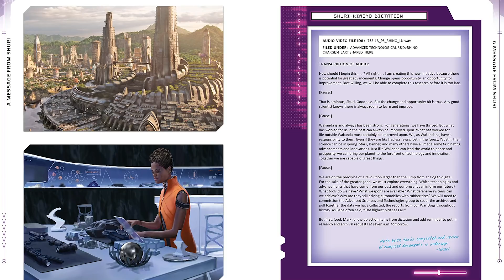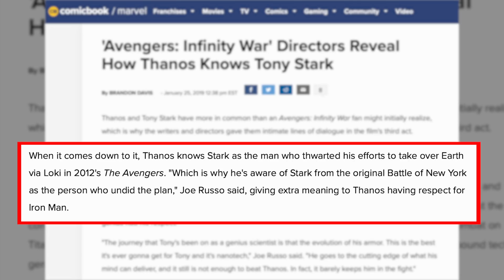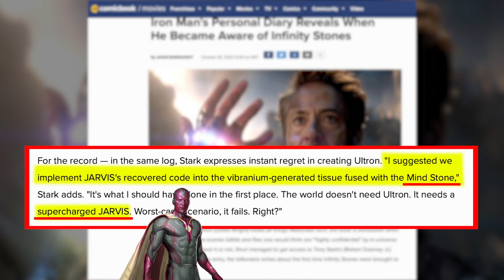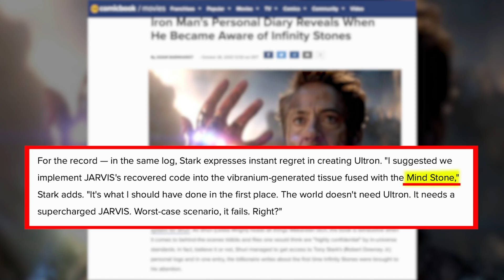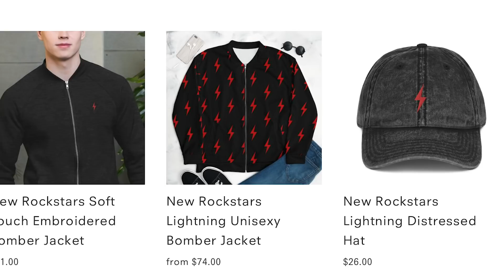Iron Man Thanos Infinity Stone Curse: WandaVision Mind Stone Return?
In Avengers Infinity War, what did Thanos mean when he told Tony Stark, "You're not the only one cursed with knowledge?" And how could it be connected to the upcoming events of WandaVision?

In the Marvel Cinematic Universe, Thanos' conquest of the Infinity Stones ended with Avengers Endgame, when Iron Man Tony Stark sacrificed himself upon saying "I am Iron Man," snapping, and erasing Thanos and his forces from existence. But one mysterious moment from Avengers Infinity War (2018) continues to confound viewers... what did Thanos mean when he told Stark that the two of them were "cursed with knowledge"? And what new details revealed in the latest Marvel in-universe book The Wakanda Files give answers connected to the Mind Stone, Vision, Scarlet Witch, and the upcoming WandaVision series? Erik Voss explains the latest clues we've learned about the Mind Stone in the MCU, and how it explains Iron Man and Thanos' actions throughout the Infinity Saga. Were Thanos and Tony Stark actually afraid of Wanda Maximoff shattering the universe in WandaVision?

Dan Woodson
JTorrez
Karen Wang
O. Grometto
Olorin
Pony Stark
Rick Denmon
RXJedi
Tahuaroa

Written by: Erik Voss
Post Production Supervisor: John Costa